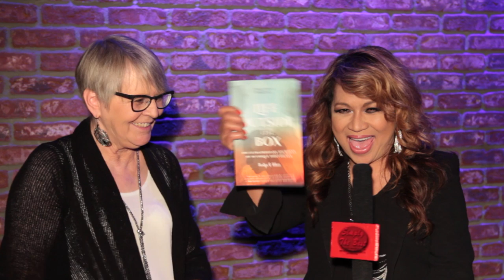Life Outside the Box with Marilyn Wilson and the Essence of Norway's Geir Ness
ALL NEW – Simply the Best – The Luisa Marshall Show:
Airs on Monday, March 30, 2015 at 10:30am & 9:00pm on SMC

Marilyn Wilson, author of a new book “Life Outside the Box.”
Geir Ness brings the Essence of Norway to Vancouver.